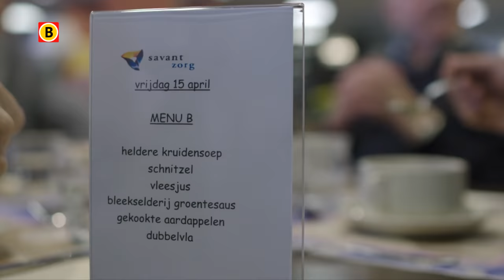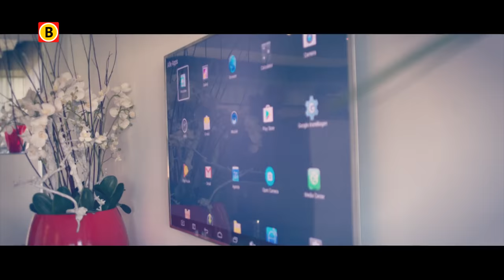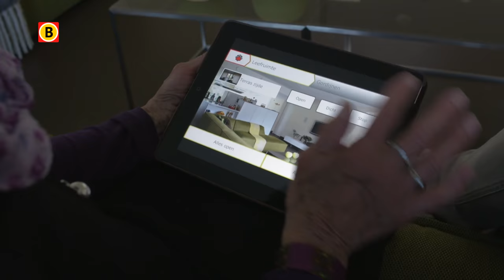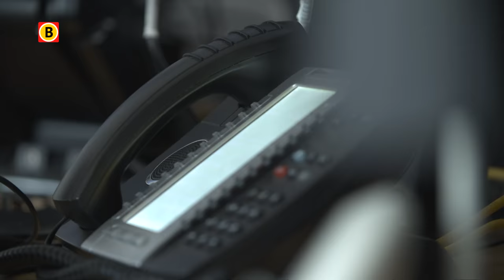Zorg voor Morgen - Aflevering 1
De zorg verandert: bezuinigingen, ontwikkelingen, onzekerheden. Er zijn zorgen rondom de zorg. Maar innovatieve en technologische ontwikkelingen zorgen voor nieuwe mogelijkheden voor zowel medici en patienten.

Hoe ziet de toekomst van de zorg eruit? In 'Zorg van Morgen’ werpt presentator Manuel Venderbos een positieve blik op die toekomst die voor een groot deel in Brabant gemaakt wordt.